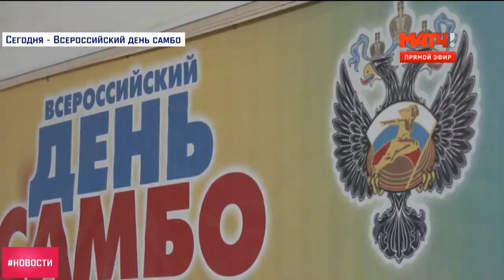День самбо в сочи 16.11.2016, репортаж на Матч ТВ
День самбо в сочи 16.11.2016, репортаж на Матч ТВ, в репортаже Вы увидите сочинских самбистов: Кристина Карекян, Ампик Эскузян, Завен Келешьян, Хнкоян Агван